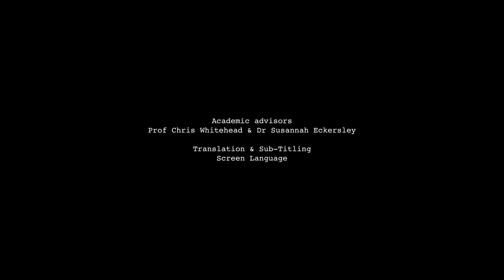Who is Europe A Film in Three Acts - Trailer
Who is Europe? is a split-screen documentary in three acts. Shot in Dresden, in Melilla (a Spanish exclave in Africa), and on the Hungarian/Serbian border, the film presents snapshots of the ongoing ‘crisis of identity’ in and of Europe. In portraying the tensions around the different experiences and understandings of Europe today, Who is Europe? raises critical questions for our times and was made as part of a Europewide EUfunded research project, ‘CoHERE’, about Heritage and ‘Europeanness’, led from Newcastle University.

Shortlisted for the 'Best Research Film' in the 'Research in Film Awards 2019'